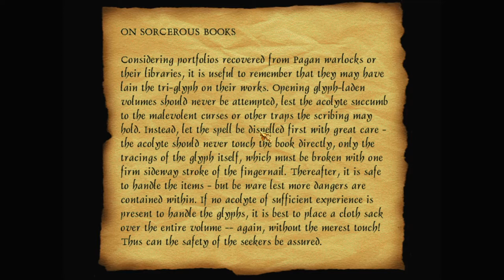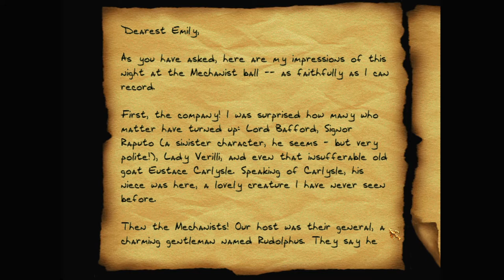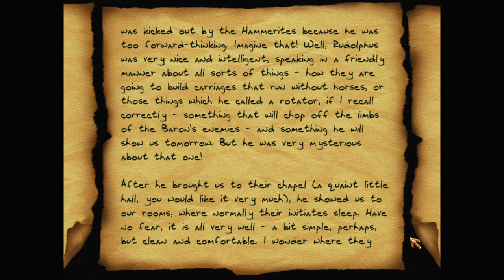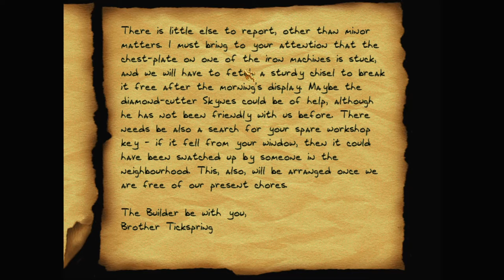Let's play Thief fan missions: The Unbidden Guest, episode 2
Garrett continues to search in the abandoned quarter for the Necromancer's book, before making his way back to the city to finish disrupting the Mechanists' plans.

The Unbidden Guest is a Thief 2 fan mission by Melan. - and the download at Thief Missions